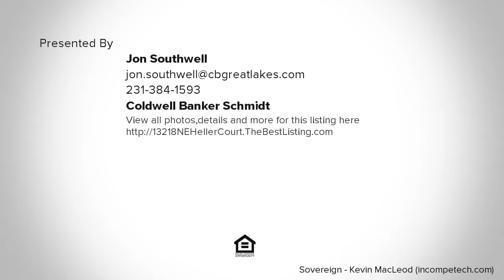13218 NE Heller Court, Kalkaska, MI Presented by Jon Southwell.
Contact Jon Southwell for more information.

A must see property, this 1.68 acre parcel is a quintessential Northern Michigan gem with shared access to North Blue Lake, a peaceful sandy bottom lake located in northern Kalkaska county. This heavily wooded property is dotted with hardwoods and beautiful vistas - the perfect location for those seeking a peaceful and serene escape, ideal for those looking to build a dream home or Up North getaway with electric, a well and septic already in place. Offering plenty of opportunities for recreational trail running, hiking, mountain biking, trail riding or snowmobiling nearby, plenty of memories are just waiting to be made on this land stargazing high above the tree line, family hikes in the trillion shades of autumn, toasting marshmallows over a cozy campfire, or watching the abundance of wildlife come alive in your very own back yard. everything you're looking for in a property Up North.

Listing data of Coldwell Banker Schmidt Realtors, Bellaire Broker from NGLR MLS is deemed reliable, but not guaranteed and is made available for personal and non-commercial use